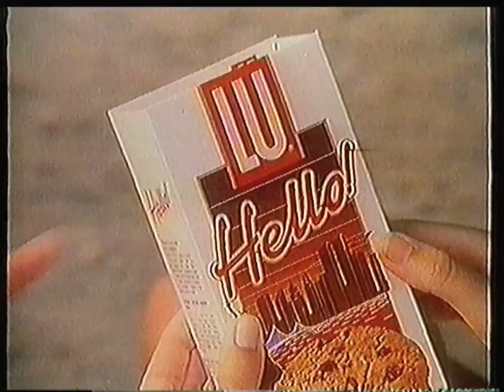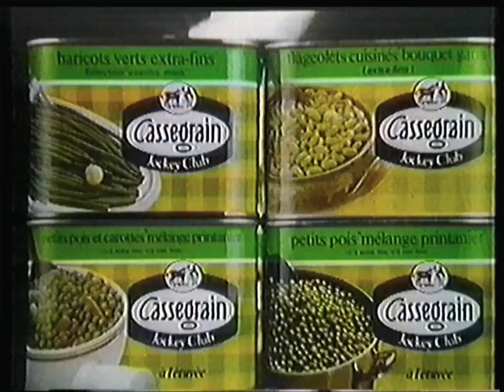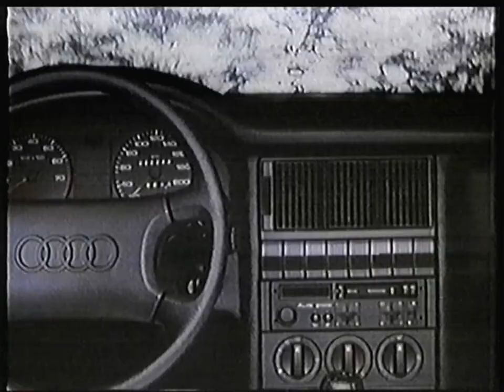FR3 - 18 Avril 1988 - B.A. Rocky 2 + Publicités